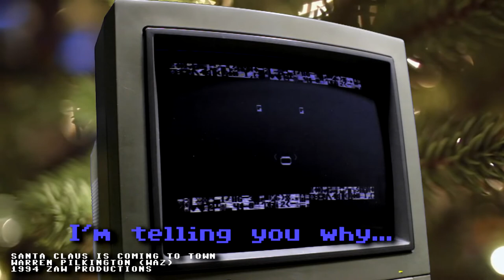Christmas 2021 Special - Commodore 64 & Atari 800XL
The NEW Adventures of Clicky and Friends - S02:E09

Who is this Santa Claus who is coming to town?